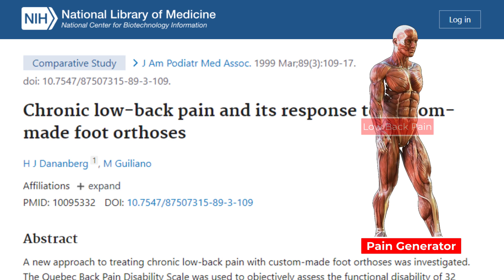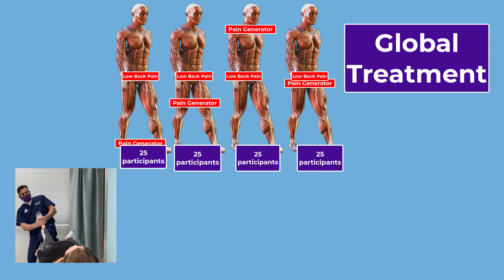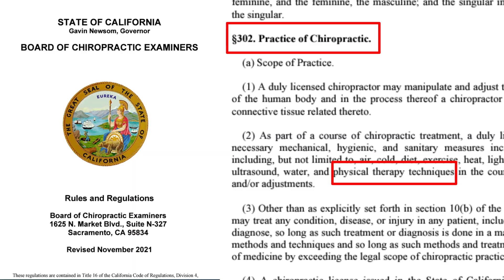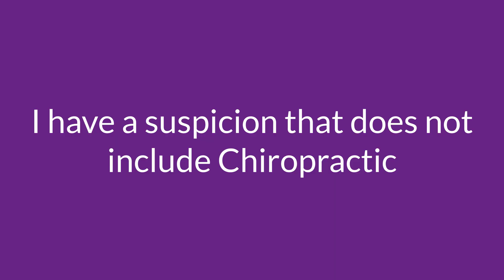Schooling Dr Chris Raynor on Chiropractic- Part 4 | Explaining Chiropractic Research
This Video explaining  Schooling Dr Chris Raynor on Chiropractic- Part 4   |   Explaining Chiropractic Research

A lesson for us all. Stay in your lane. Dr Chris Raynor is no chiropractic expert.

Effects of Chiropractic Care on Strength, Balance, and Endurance in Active-Duty U.S. Military Personnel with Low Back Pain: A Randomized Controlled Trial

Chiropractic Spinal Adjustment Increases the Cortical Drive to the Lower Limb Muscle in Chronic Stroke Patients

Manipulation of Dysfunctional Spinal Joints Affects Sensorimotor Integration in the Prefrontal Cortex: A Brain Source Localization Study

Improvement after chiropractic care in cervicocephalic kinesthetic sensibility and subjective pain intensity in patients with nontraumatic chronic neck pain

Cervical spine manipulation alters sensorimotor integration: a somatosensory evoked potential study

Neurophysiological mechanisms of chiropractic spinal manipulation for spine pain

Spine Surgery: When It Works and When It Doesn’t

Dr Raynors References
Exercise therapies provide similar positive results from chronic low back pain
Strength and coordination exercise reduced chronic nonspecific low back pain in adults
Short-term spinal manipulation vs. sham therapy in sensorimotor function for low back pain
Man Ther. 2016 Feb;21:183-90.
Hospital based chiropractic interventions effective for acute mechanical lower back pain
Spine Journal; 2010; 10; 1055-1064
Evaluation and Treatment of Acute Low Back Pain
Effectiveness of the McKenzie Method of Mechanical Diagnosis and Therapy for Treating Low Back Pain: Literature Review With Meta-analysis